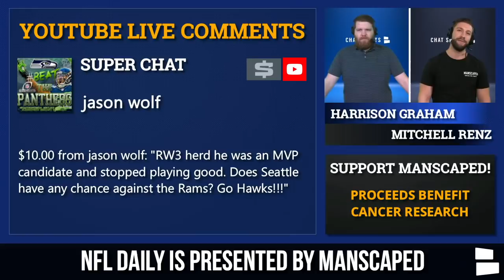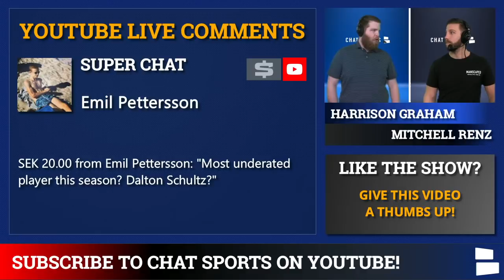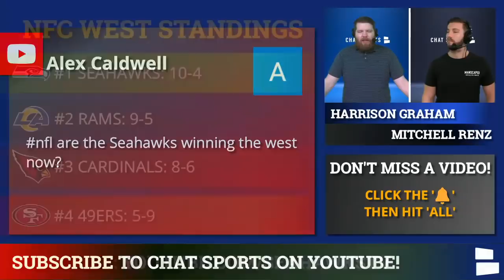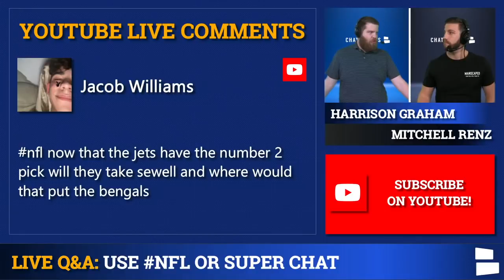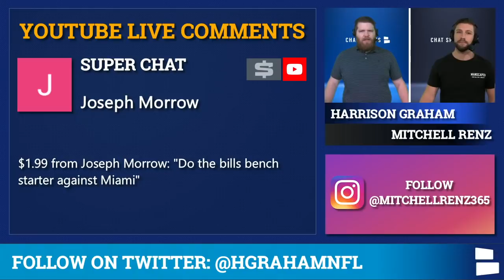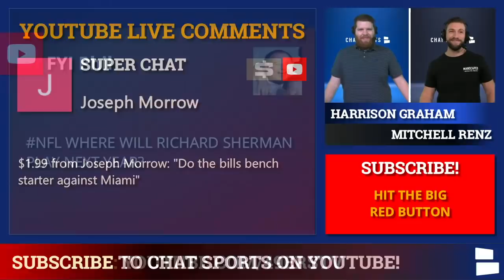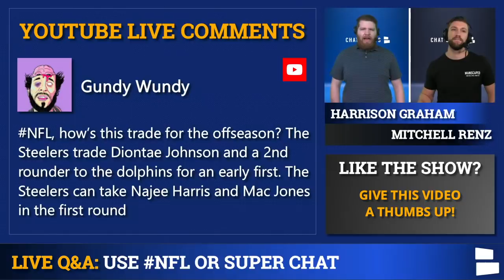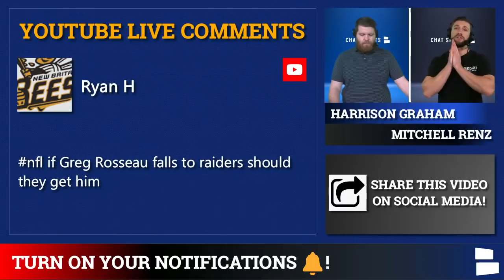NFL Rumors Mailbag: NFC Playoff Picture, Seahawks vs. Rams, Richard Sherman 2021 NFL Free Agency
NFL rumors mailbag coming at you here from Chat Sports’ NFL Daily hosts Mitchell Renz and Harrison Graham. The questions on this NFL mailbag involve NFL playoff picture, Seahawks vs. Rams game impacting the NFC West, where will Richard Sherman play next season since it doesn’t appear he returns to the 49ers?

NFL free agency rumors, NFL trades and plenty of questions surrounding NFL week 16 in this NFL mailbag.

NFL Rumors Mailbag questions from today’s video:
- Will Russell Wilson win MVP?
- Most underrated player this season?
- Can the Raiders get Allen Robertson?
- Are the Seahawks gonna win the West?
- The Eagles will have a great draft
- Will the Jets draft Sewell?
- What’s up with the beard?
- Buyer beware free agents?
- Will the Bills bench their starters?
- Where will Richard Sherman play?
- Steelers trade Diontae Johnson?
- Steelers draft Najee Harris and Mac Jones?
- Lovey Smith to the Raiders?
- Greg Rosseau to the Raiders?
- Detroit Lions GM search: Who is the best candidate to become next Lions General Manager?

Mitchell Renz is mostly on Instagram, so be sure to give him a follow!

Keep up with more NFL news and rumors on the Chat Sports